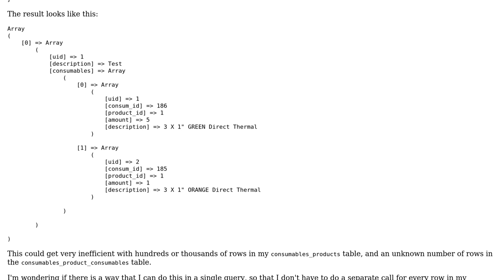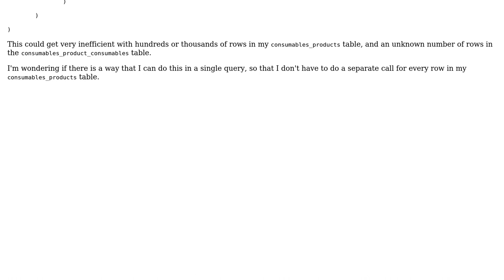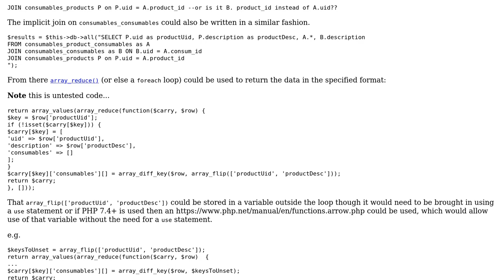Reduce database touches for one to many data pull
With thanks & praise to God, and with thanks to the many people who have made this project possible! | Content (except music & images) licensed under CC BY-SA | Music | Images & others | With thanks to user SAM OnELA user GrumpyCrouton and the Stack Exchange Network Trademarks are property of their respective owners. You are responsible for your own actions.